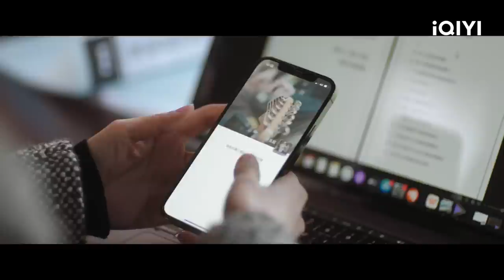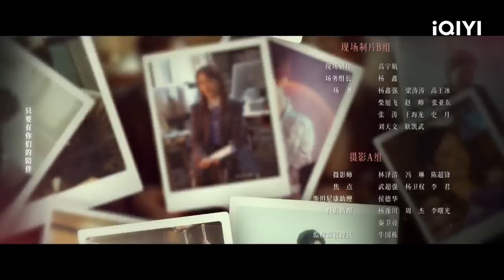【FULL】In Later Years EP30: Ni Weizhen Meets with He's Mother | 熟年 | iQIYI